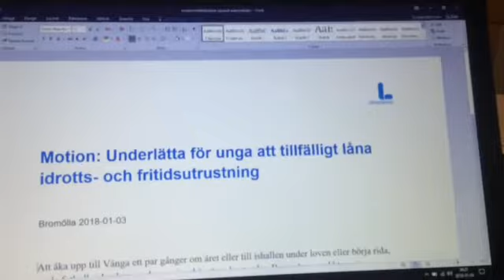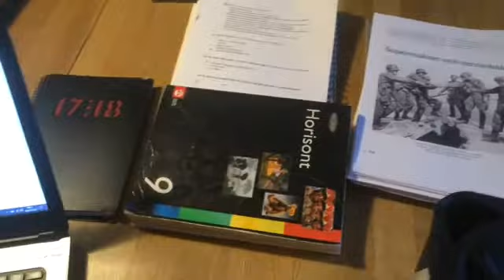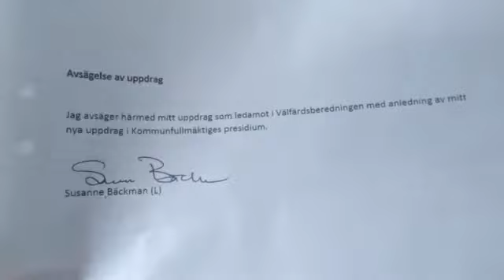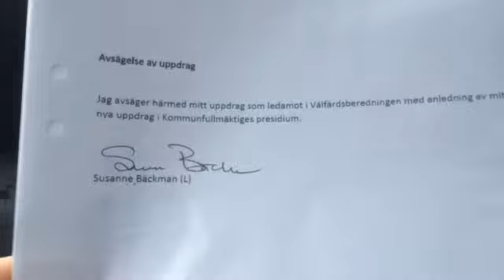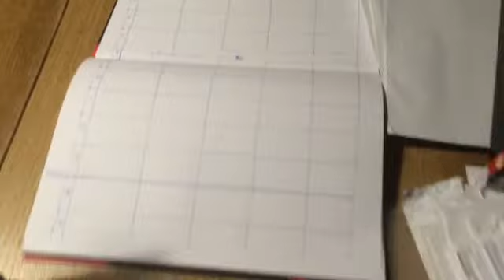Dag 3 - Hos Veterinären och Jobb, Jobb, Jobb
249 dagar kvar till valet